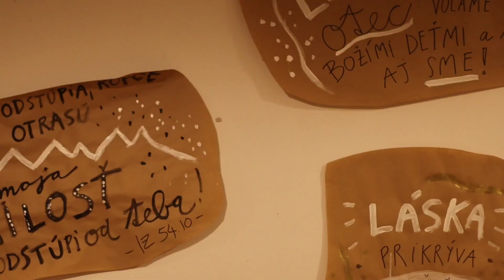Cliptime 2023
Radosť, spoločenstvo, workshopy, prednášky, káva, priatelia. Toto všetko a omnoho viac zažiješ tento rok na Cliptime!